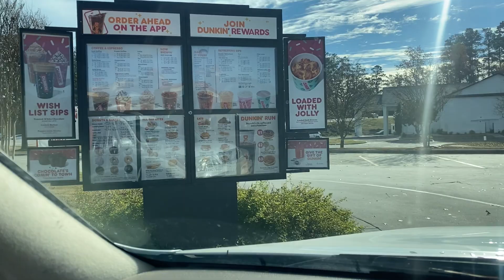Day in the Life | Productivity | Clean with me!